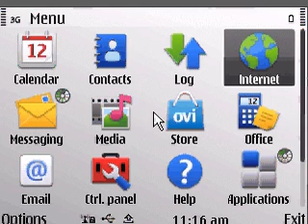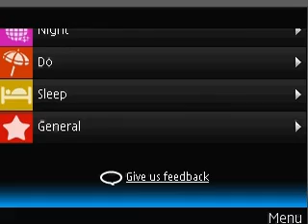GPS navigation in nokia e72